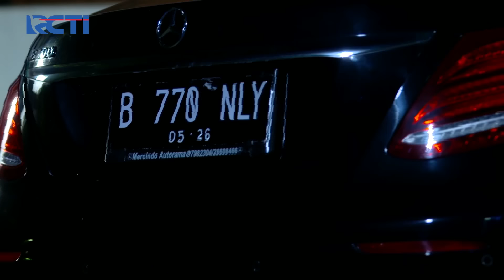TEGANG BANGET😱😱 AL SELAMATKAN ANDIN DARI PENCULIK ITU😲 | IKATAN CINTA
AL Datang Dengan Sendiri Sambil membawa Uang Tebusan 5 Miliar Itu, Saat Sampai Disana AL Langsung di Kroyok dan Ditahan Oleh Penculik-Penculik Itu, Yang Boleh Bebas Hanya Andin Seorang, AL Tetap Disana dan Andin Histeris Langsung Peluk Mas AL, Kemudian AL Minta Andin Untuk Pergi Dari Sana.

TEGANG BANGET😱😱 AL SELAMATKAN ANDIN DARI PENCULIK ITU😲 | IKATAN CINTA | Eps.542 | (3/4)

Tambah Passive Income dengan MotionBanking Description: Dapatkan BONUS SALDO setiap kali kamu ajak teman buka MotionBanking Transaksi aman, nyaman, juga bisa bebas transfer kemana pun. Nabung di MotionBanking juga tambah untung karena bunganya kompetitif.  Buka tabungan bisa dimana saja, kapan saja, online dengan selfie kamu.   Tunggu apalagi? Buruan download MotionBanking di Info lebih lanjut - Nabung Untung - Undang Teman - Bebas Transfer Ada pertanyaan atau butuh bantuan?